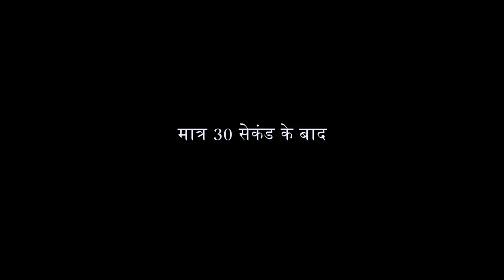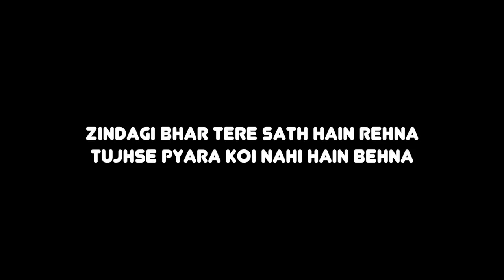Amit Bhadana new video bhai bahan ka payar part 1